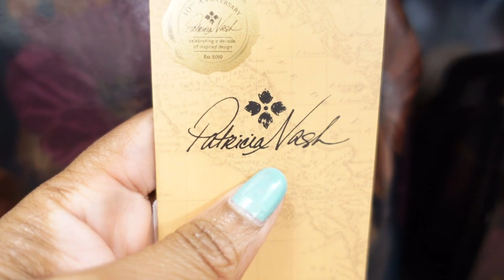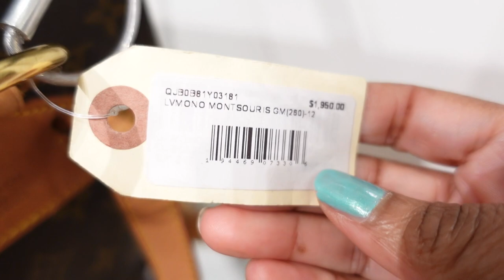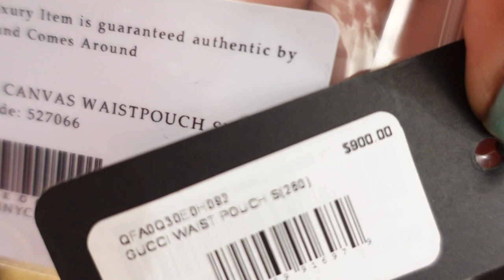VLOG LIFE♡ LOUIS VUITTON AT DILLARDS ♡ BOBA TEA♡ BEST BBQ FRIES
In today's video my daughter and I went to the mall and I did not know they sold pre-loved Louis Vuitton and Gucci. SO PLEASE DON'T FORGET TO SUBSCRIBE, COMMENT, LIKE AND SHARE BECAUSE IT REALLY HELPS OUT MY CHANNEL 👍🏽

Hello Everyone!  My name is Tamika, but I'm known as Miss.Tamika here on Youtube. On my channel you can find all things Beauty, Vlogs, Cooking videos, product review and some tech videos too.

Miss. Tamika

XOXOX0